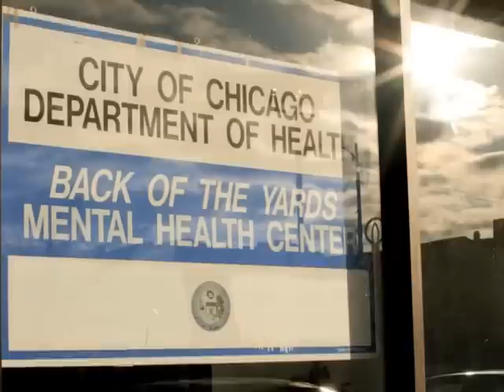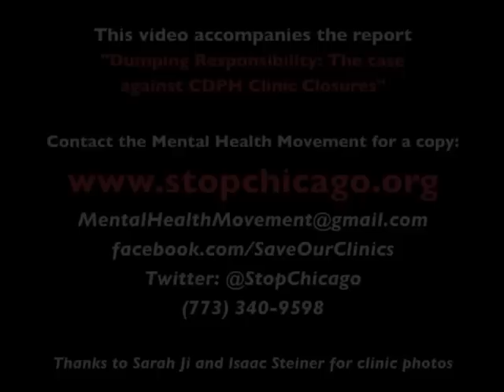OUR LIVES ON THE LINE: Voices from Chicago's mental health clinics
Mayor Emanuel's 2012 Chicago City Budget proposes to close half of Chicago's mental health clinics and privatize all 7 of its neighborhood health centers, cutting off access to care to some of Chicago's most vulnerable residents and under-served communities.

The Mental Health Movement, launched by Southside Together Organizing for Power (STOP)'s in partnership with the Community Mental Health Board of Chicago and AFSCME Council 31, has been trying to meet with Mayor Emanuel since he was just a candidate. We delivered 4,000 letters explaining that closing clinics is dangerous for communities and will carry unanticipated costs in extra hospitalizations and police response to preventable crises.

He ignored our letters and announced his plan to close and privatize our clinics. After asking for over a year to face the people his decision could kill, we sat-in for 10 hours at his office the day before the budget vote. Nonetheless, due to political arm-twisting, his budget passed 50-0.

The Chicago Department of Public Health (CDPH) has NOT consulted with the people this decision will affect. The Commissioner refused to appear at a town hall, meeting only with small groups who consistently told him that this decision will cost lives because many people cannot survive a transition to other clinics far away or cannot afford the co-pays charged in the private sector.

This video accompanies the report the Mental Health Movement is putting out about the dangers of closing Chicago's Mental Health Clinics. The report, titled "Dumping Responsibility: The Case Against CPH's Closure of Mental Health Clinics," is